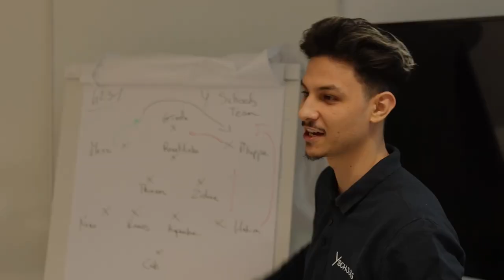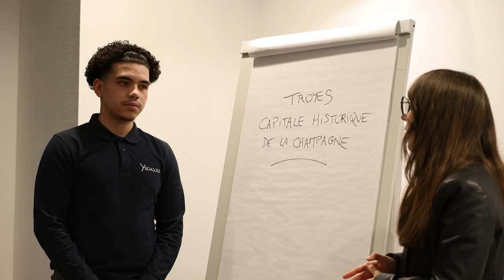Y Schools, nouveau sponsor de l'ESTAC Esports !